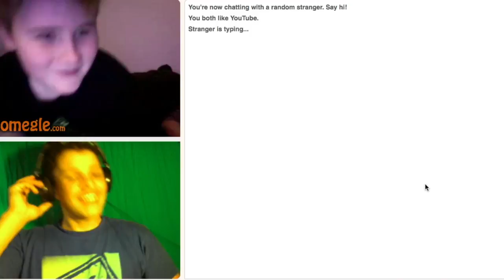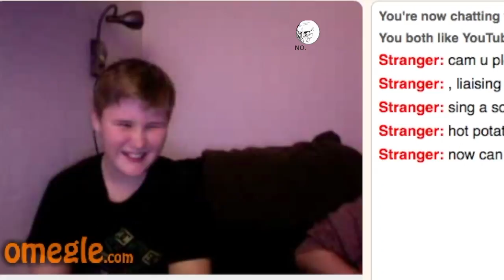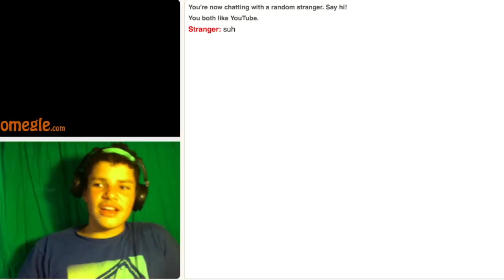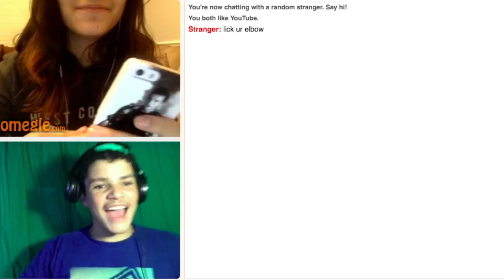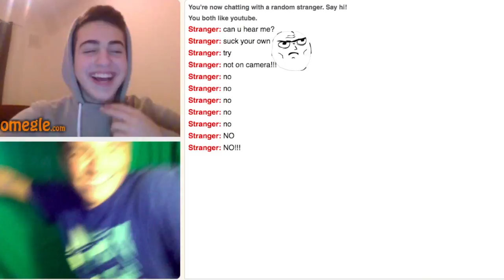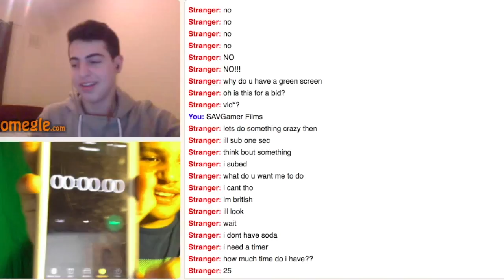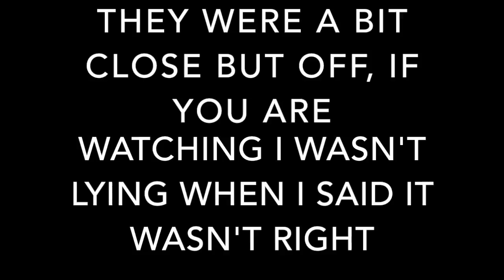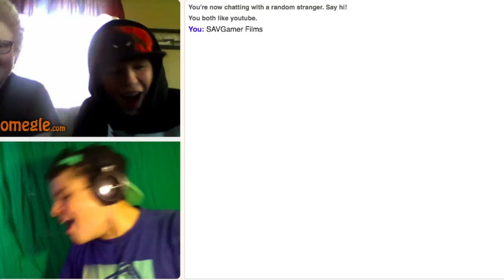CHALLENGES ARE BACK!!! | Omegle Challenges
When You Have No Comments On Your Videos And You Need Ideas, Then Get Some From Strangers On Omegle! I Do Some Things That I Kind Of Wish I Hadn't Done, But Also Saw Some Pretty Awesome Talent From Other People, Check It Out!
First song at my death at 1:52:
Song: Tide (feat. Ke'Nekt) - Foria
Second song at unshown talent part at 8:42:
Song: Count Five and Die - Never Modern Talk